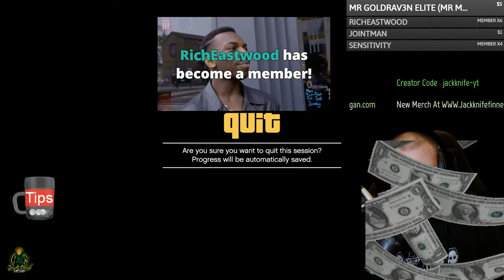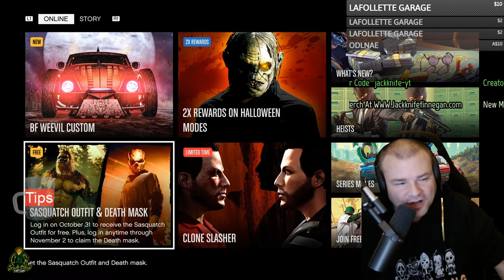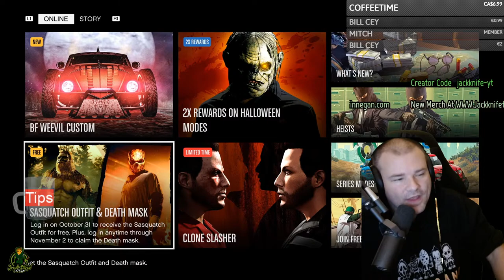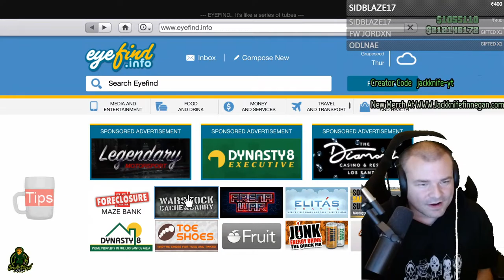GTA 5 Online On The Search Of Becoming Bigfoot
Jackknife Finnegan
8362 Tamarack Village Ste. 119